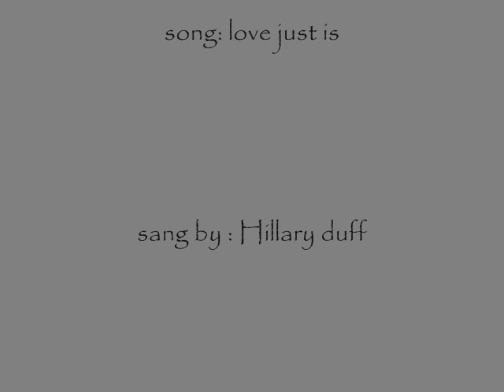Shadilver- love just is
i know this song doesn't really fit them but i had no idea what song i was gonna use this was the song was only a request
AND NO! I DO NOT SUPPORT THE COUPLE I ONLY DID THIS JUST FOR THE FUN OF IT